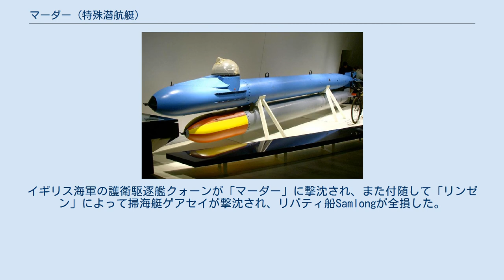マーダー (特殊潜航艇)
マーダー（Marder）は、第二次世界大戦時のドイツがネガーから改良を進めて開発した小型潜航艇である。
この特殊潜航艇は全長8.3mで、ネガーとの差異は潜航を可能とするための注水タンクを艇首に備えたことである。
ただし魚雷発射時にはネガー同様水上へ戻る必要があった。
生産数は約300隻である。
もう一つの改良が、操縦手が外界を見るためのドームに加えられている。
このドームは艇の出入り口としても用いられていたが、ネガーと異なり、艇の内部からこれを開放できるようになった。
最大潜航深度は約25mである。
 この潜航艇の最初の作戦は1944年8月2日に設定された。
このときドイツ海軍小型戦闘部隊は戦争中で最大の戦果を上げた。
58隻のマーダーと22隻の「リンゼン」艇がノルマンディの船舶輸送に対して出撃した。
この出撃は、複数のマーダーと爆発物を搭載したモーターボート「リンゼン」とが連合して行う作戦の一部だった。
イギリス海軍の護衛駆逐艦クォーンが「マーダー」に撃沈され、また付随して「リンゼン」によって掃海艇ゲアセイが撃沈され、リバティ船Samlongが全損した。
代償は41隻のマーダーおよび22隻の「リンゼン」艇であった。